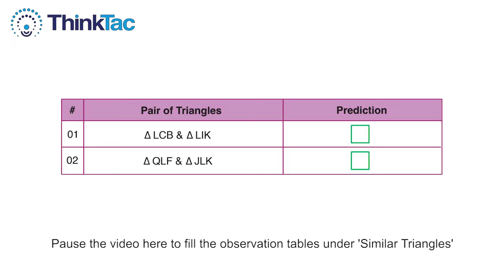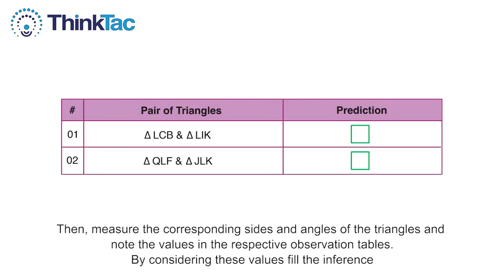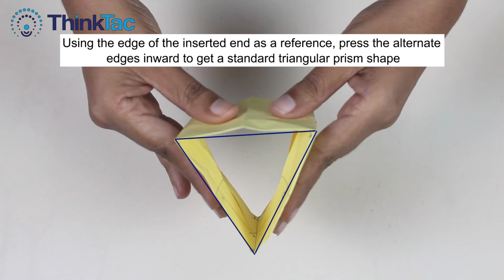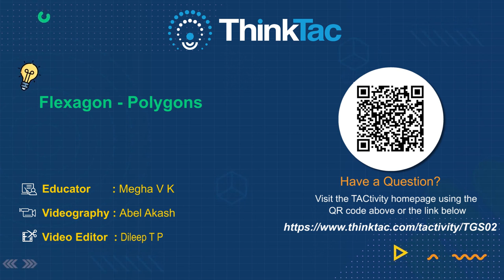Flexagon - Polygons | DIY Science | ThinkTac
Starting with an A4 sheet of paper, we convert it to a size such that its length:breadth is 2:1. Making various folds and creases on this paper, it is possible to mould it into a "3D Flexagon" with 4 faces  - a series of tetrahedrons in a ring! In this TACtivity, we make such a flexagon and use it to study congruency and similarity of triangles by observing and measuring the various angles formed by the triangles forming each tetrahedron.